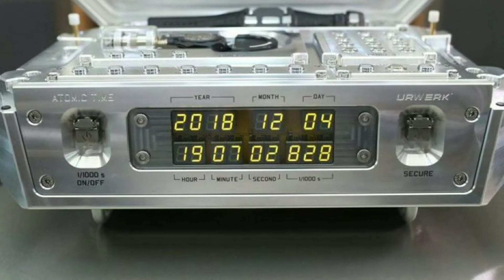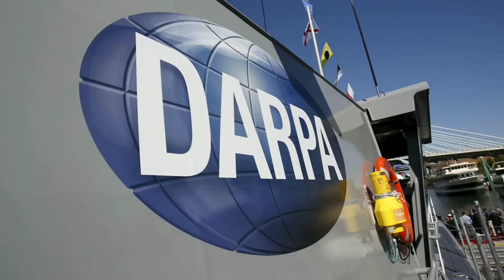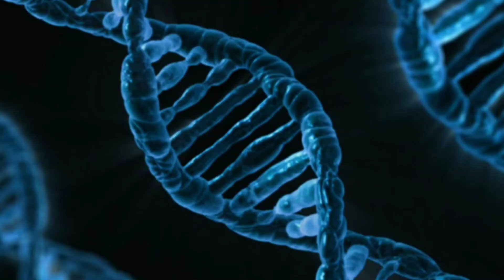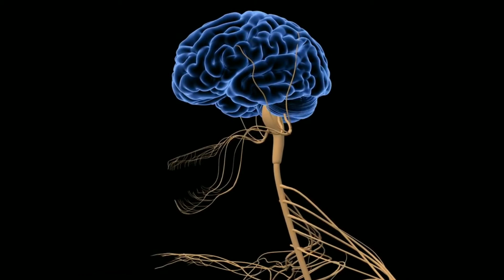Scientists कर रहे हैं समय को थाम ने कि कोशिश | Scientists Trying To Stop Time | Time Travel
This video is about time stoping how scientists doing experiments to stop time and how it is helpful for us in future, scientists did experiment to travel in future build time machine and are hoping to travel in future as well as past let's see if they get success in it or not
Darpa is doing biostasis experiment which will help in medical science